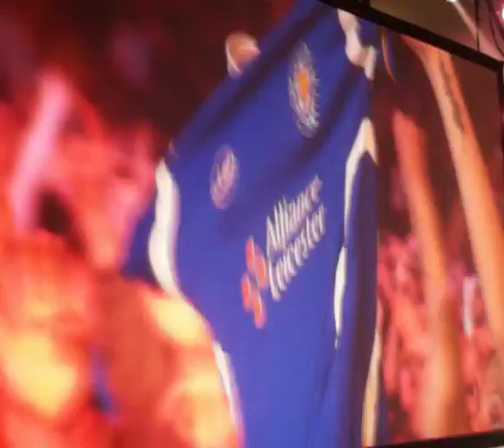Kasabian - LSF (Live at Newcastle Metro Arena)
Kasabian - LSF (11/12/2014)

Starts off with "Praise you" and ends with lots of hugs and a small snippet of "All you need is love"

parts are blurry but audio is mostly alright